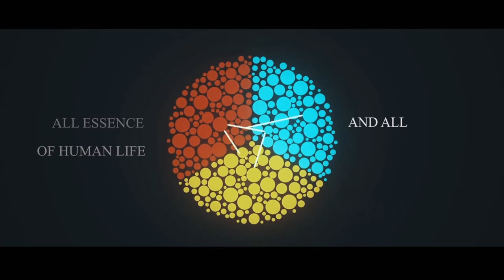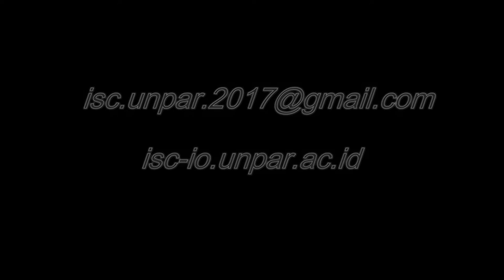International Student Conference On Global Citizenship 2017 - Parahyangan Catholic University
This video is a campaign teaser for an upcoming event, Internasional Student Conference On Global Citizenship 2017, presented by Parahyangan Catholic University

Narration (Nature Is Speaking – Penélope Cruz is Water - Conservation International (CI))

This video is a compilation of another campaign videos about water conservation.
Please watch the original videos here:

(H2WOE India's Water Crisis- A Warning To The World)

(WATER, ENERGY, FOOD - Nexus Thinking Explained)

(Nature Is Speaking – Penélope Cruz is Water - Conservation International (CI))

(Travel Bali in a Minute - Drone Aerial Video - Expedia)

(Light and Night New York City Time Lapses 2012)

(Subak - UNESCO World Heritage)